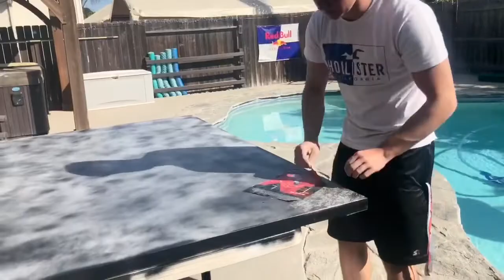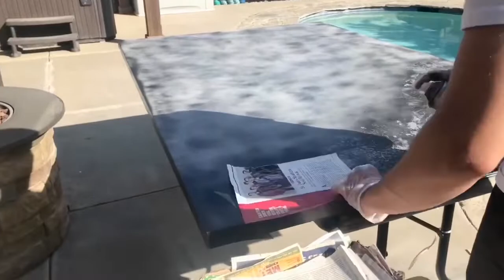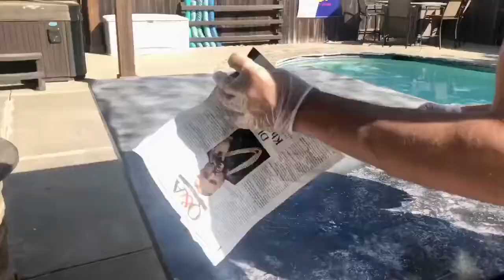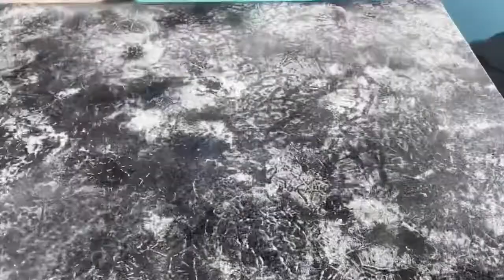Redline Axe American Flag - Spray Paint Art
This painting was made with hand cut stencils & Spray Paint. It is painted on a 4 foot by 6 foot canvas. It is the biggest painting I’ve done so far.

If you would like to see all of my work, or place a custom order, please follow me on...